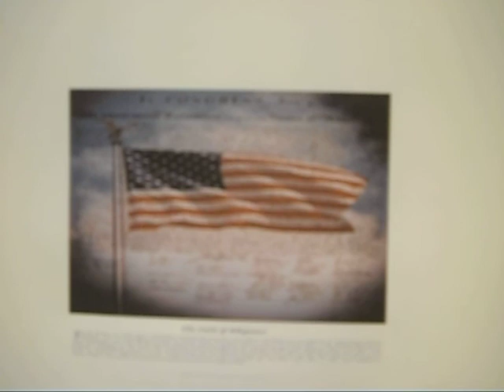THE NATIONAL ANTHEM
VOTE FOR ME FOR SUPER BOWL XLV!!  Be a part of the YouTube phenomenon or at least, stir up some competition!  Thank goodness my videographer is no longer on stirke!!  If you like what you hear, PLEASE PASS IT ALONG!  THANKS!